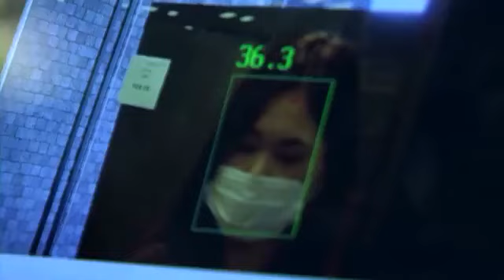Robter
SoftBank brings food-service robot to labor-strapped Japan